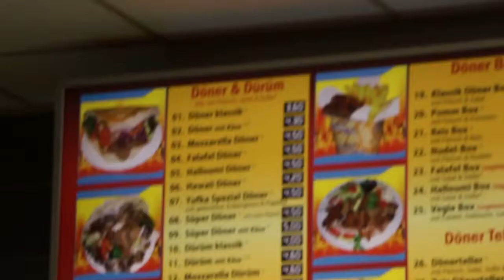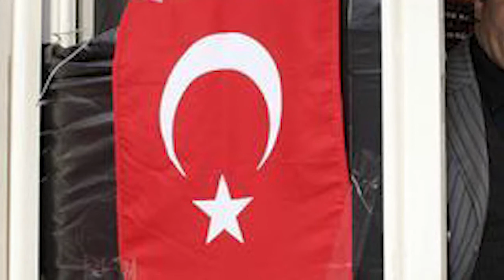Kebabına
AS BAYRAKLARI AS